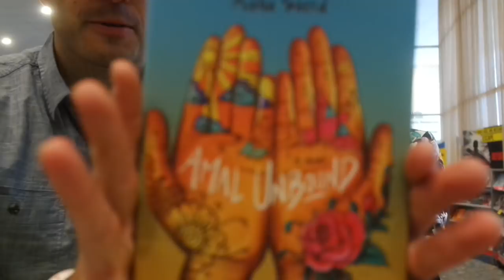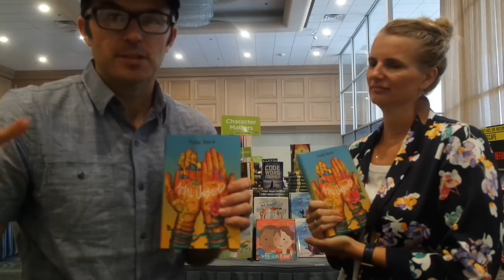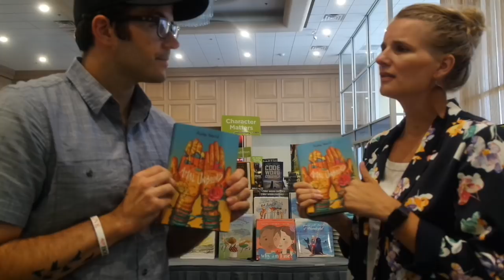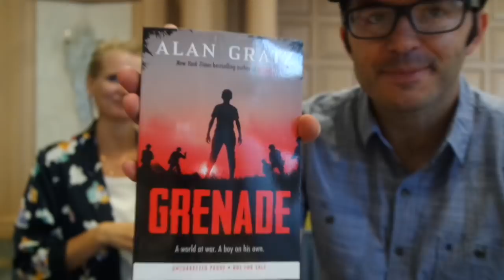Global Read Aloud 2018 with Pernille Ripp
At a recent Scholastic Reading Summit, I had the opportunity to talk to Global Read Aloud founder Pernille Ripp about this year’s books. I am excited to participate in the Global Read Aloud for the first time this year.

Check out the books we talked about in the video